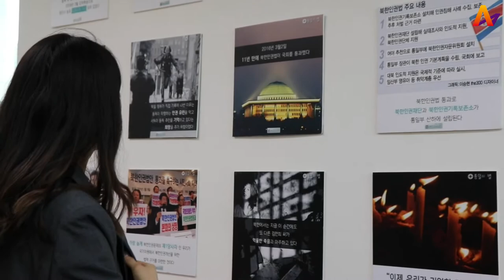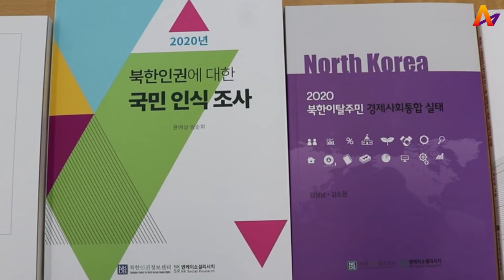Part 1 | Hanna Song at NKDB | Meet the Human Rights Documenters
Hanna Song, Director of International Cooperation at NKDB, talks about how to tailor communication strategies for different targets.

This video is a part of the series "Meet the Human Rights Documenters".

⏱️TIMESTAMPS⏱️
0:00 Introduction
0:50 Q1: What goals are accomplished by engaging with different communication targets?
3:25 Q2: Do you have different messaging for different audiences?